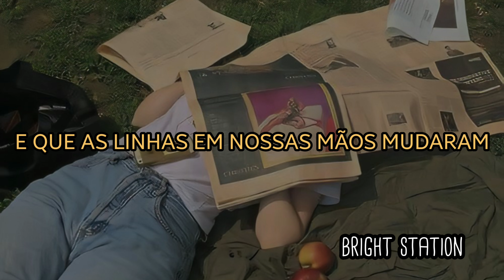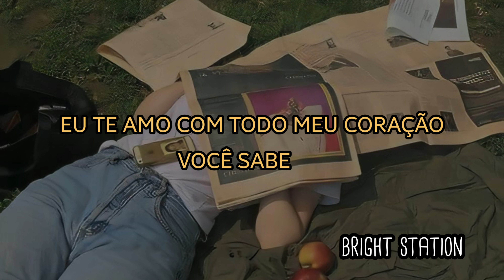「tradução」if this is the last time - Lany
Oii meus bebês, eu trouxe a tradução dessa música que pra mim é muito nostálgica e que eu gosto muito, espero que vocês também gostem 💗🧸

Me desculpem se tiver algum erro de gramática ou atraso de legenda
「0:00」if this is the last time - Lany
𝑡𝑎𝑔𝑠;

𝑎𝑞𝑢𝑖, 𝑝𝑟𝑎 𝑡𝑒 𝑑𝑎𝑟 𝑠𝑜𝑟𝑡𝑒 ☮︎